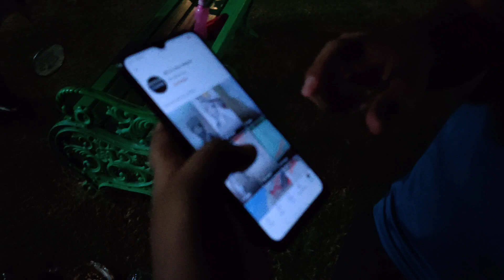Kisi Ke Tauji Ka Beta Humare Ghar Me Aa Gaya 😱😱 || @AdhikariFamilyVlogs